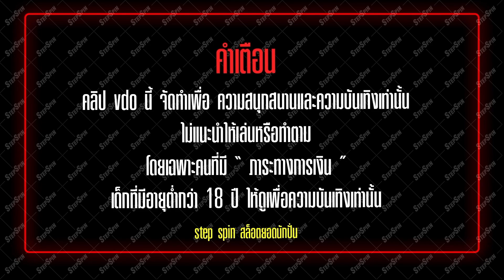สล็อต PG : Caishen Wins สูตรสล็อต สูตร เพิ่ม ตัวคูณ และเพิ่มตัวหมุน บวกยับ!!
คำเตือนนนนคำเตือนนนนนน
สล็อต PG : Caishen Wins สูตร เพิ่ม ตัวคูณ และเพิ่มตัวหมุน บวกยับ!!